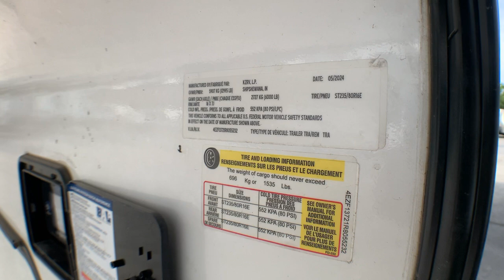2024 VENTURE SPORTTREK_TOURING_5_353VRK Fort Worth, Dallas, Plano, Frisco, McKinney, TX NFW2572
New 2024 VENTURE SPORTTREK_TOURING_5_353VRK  available in Fort Worth, Texas at United RV. Servicing the Dallas, Plano, Frisco, McKinney, TX area.

United RV
5100 Airport Freeway